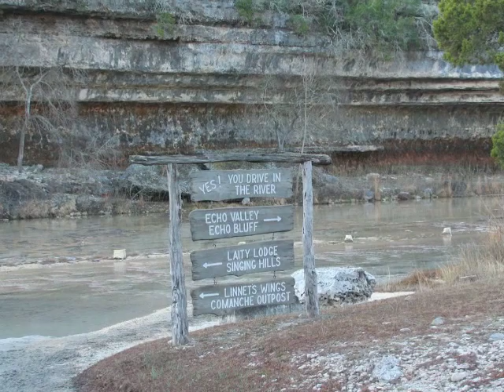What is Laity Lodge? A Visual Tour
A photographic exploration of Laity Lodge, a Christian retreat and renewal center in the Texas Hill Country